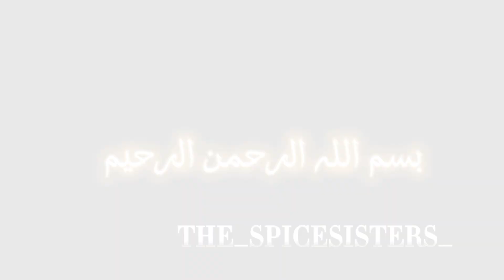LAUKI KA HALWA |BY THE SPICE_SISTERS_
hello everyone I'm back with new authentic recipe today I'm making lauki ka halwa in easy way...

lauki ka halwa.  lauki ka halwa bnane ka tareeqa. how to make lauki ka halwa..